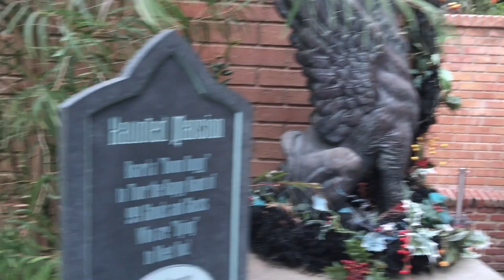Disneyland Kalifornien | Deutscher Reisebericht | Frank Christian Marx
Ich bin Frank Christian Marx und als FRANK-IN-CISCO gebe ich gebe deutsche Touren in San Francisco.

Aber natürlich gehe ich auch selber gerne auf Reisen. Hier ist mein Reisebericht von meinem aufregenden Tag im Disneyland.
Das Kind in mir hat aufgeschrien vor Glück und einen ganzen Tag lang nur gespielt. Viel Spass beim gucken.